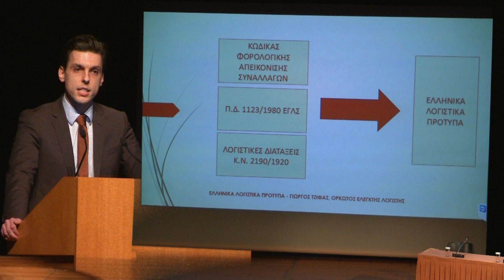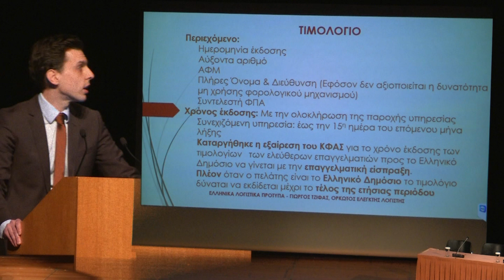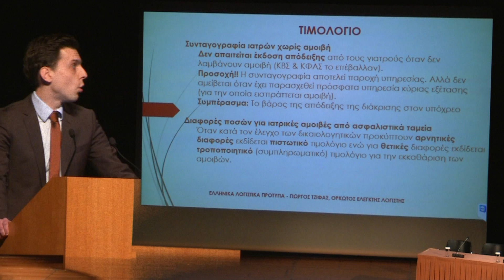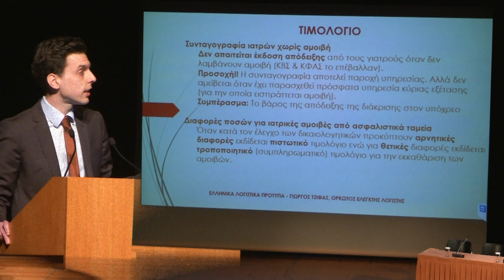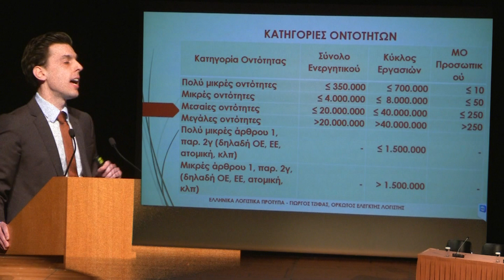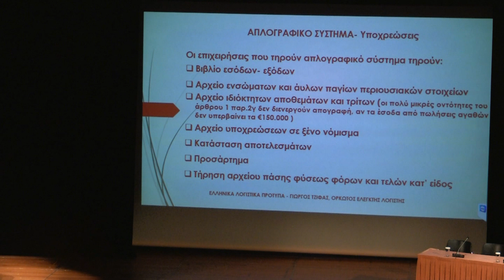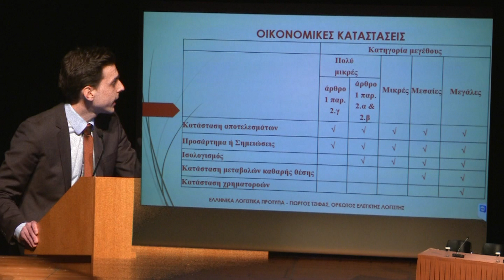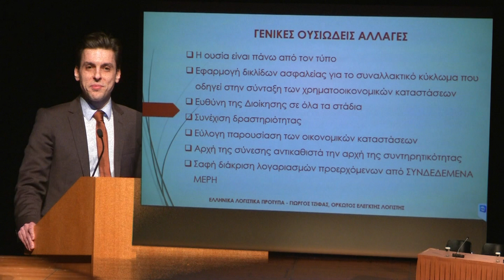Ελληνικά Λογιστικά Πρότυπα για Ελευθεροεπαγγελματίες και Ιατρικές Εταιρείες.